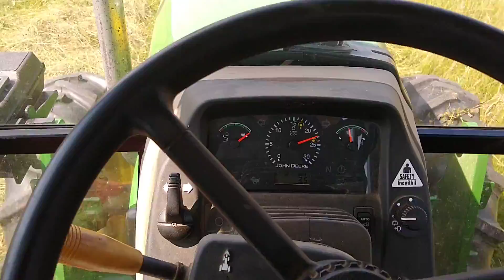Cutting Grass Hay 2020